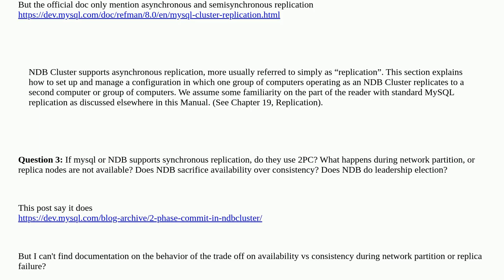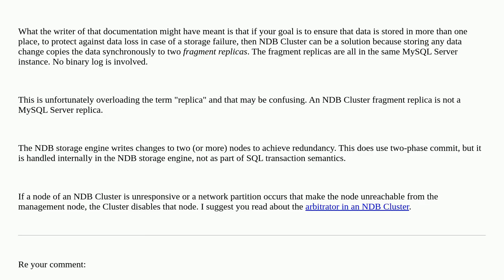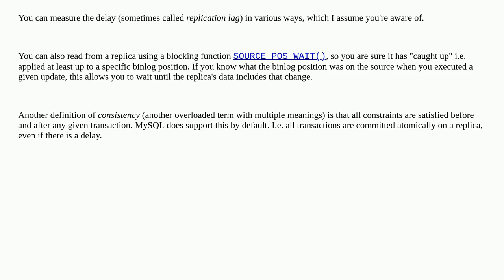Dba: What happens to mysql synchronous replication when read replica can't respond?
What happens to mysql synchronous replication when read replica can't respond?

A special thanks goes out to the community

  mysql-cluster consistency ndbcluster mysql